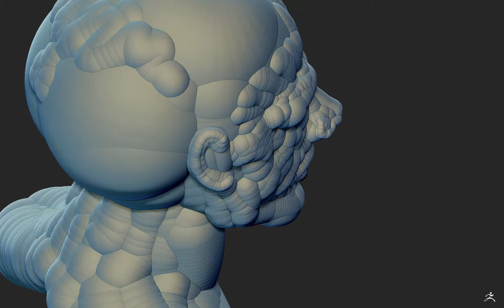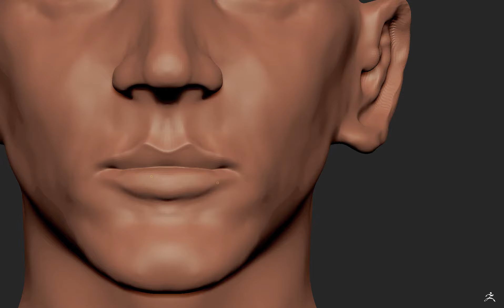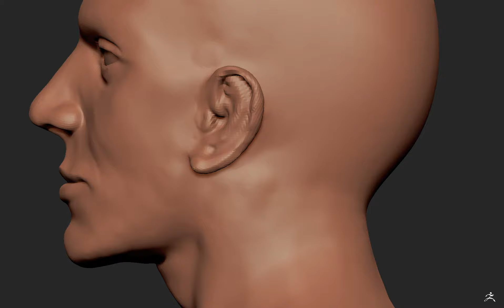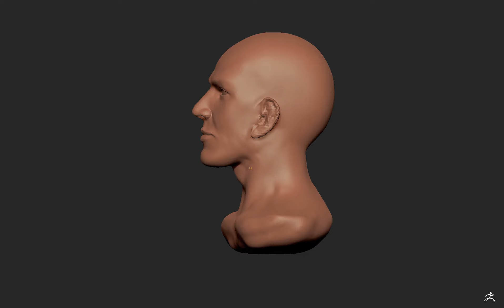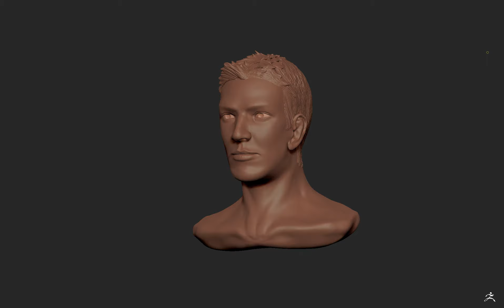Speed Bust 01 Timelapse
Speed sculpt done in 1 hour, 30 minutes.